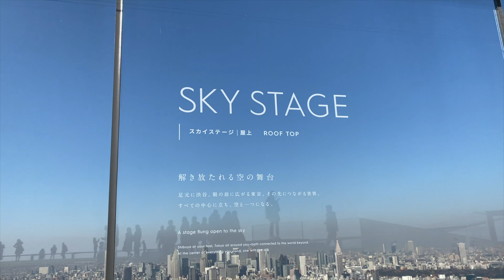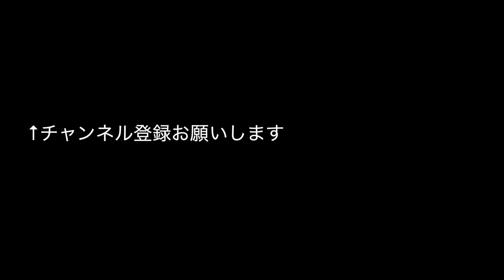🌇【おすすめ渋谷の絶景】スカイステージ、渋谷スクランブルスクエア、渋谷スクランブル交差点 (Shibuya Sky Stage)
渋谷と言えば、スクランブル交差点ですね。
ハロウィンの時のにぎわいや、天気予報のライブカメラでスクランブル交差点が注目されています。
最近はスクランブル交差点だけでなく、渋谷駅周辺の再開発が進んでいます。
渋谷ヒカリエ、渋谷ストリーム（Google本社）、渋谷スクランブルスクエアの高層ビル群が建ち並んでいます。
そんな最新渋谷おすすめスポットを動画にしてみました。
中でも、渋谷スカイは、新しい観光のおすすめスポットになります。オープンエアの低いガラスの壁からの眺望は絶景で素晴らしいですね。

スクランブル交差点を上から眺めるのに、最適なビルは交差点角に立つビル『MAGNET by SHIBUYA109』の展望台です。TSUTAYAの向かいのビルになります。
2019年12月現在で６００円の入場料を払うと入れます。

また渋谷スクランブルスクエアの展望台『SKY STAGE』スカイステージ(通称 渋谷スカイ)は、Webからの予約をすると¥1,800（当日窓口¥2,000）2019年12月現在で購入できます。
高さは約300mで、最上階は目線の高さには壁がなくオープンエアーになっています。
従って持ち物が厳しく制限されるため、荷物は基本ロッカーに預けて入場します。
スマホはOKです。

変わりゆく渋谷を俯瞰して楽しむことができます。
渋谷に行ったらぜひ見に行きたい、おすすめスポットです。

Shibuya Sky Stage